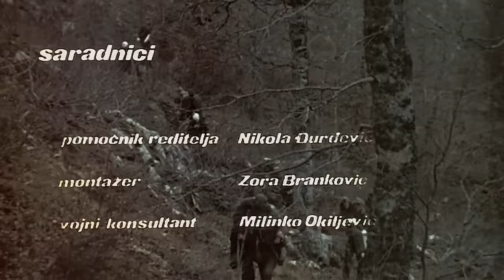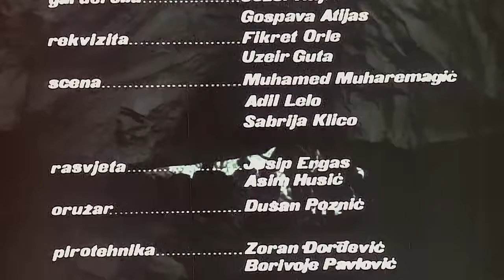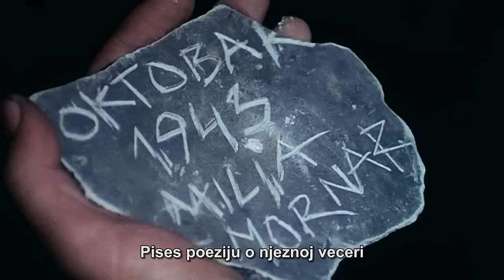Devetnaest djevojaka i jedan mornar Domaci film 1971 HD 720p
1971
Radnja
Ratne 1943 godine našlo se u nemačkom obruču 19 devojaka, partizanskih bolničarki. Zadatak je težak: probiti se sa ranjenicima do slobodne teritorije. Tajna, koju jedino zna Irena komandant ove ženske jedinice, nije tajna i za Nemce. Među ranjenicima se nalazi poznati partizanski komandant, koga se Nemci žele dokopati, kako bi ga zamenili za svog generala, partizanskog zarobljenika. Ali, ko je špijun, da li neka od devojaka, neko od ranjenika ali možda i tajanstveni mladić sa nadimkom Mornar. S tim neobičnim mladićem, Milja, najpoetičniji lik, doživi ljubav. Sumnja, sukobi s Nemcima, pogibije i napori ne umanjuju poetičnost ove neobične priče. Devojke se bore, ginu, sukobljavaju između sebe, ali ostaju lepe i nežne žene. One su obnažene kupaju u modrom planinskom jezeru ali ih pronalaze nemački psi tragači. Nastaje težak i beskrajan sukob.
Režija Milutin Kosovac
Uloge
Jane Birkin ... Milja
Serge Gainsbourg ... Mornar
Špela Rozin ... Irena
Dina Rutić ... Minka
Miloš Kandić ... Đuro
Mira Nikolić ... Nisveta
Suada Kapić ... Danica
Saša Mandić ... Maja
Demeter Bitenc ... Major Huffnagel
Ljiljana Peroš ... Stanka
Ana Blekić ... Bolničarka
Zdenka Bradić ... Bolničarka
Milan Srdoč ... Seljak koji čuva ove
Petar Spajić Suljo ... Starješina sela
Gizela Vuković ... Seljanka
Tana Mascarelli ... Seljanka
Zlata Raičević ... Seljanka sa dvoje male djece